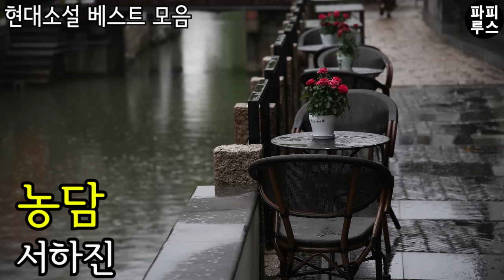오늘도 단편소설 3편 들으면서 꿀 잠 주무세요./소설 읽어주는 남자/파피루스의 책 읽는 하루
00:00:29 농담-서하진
01:09:17 그 여자의 자서전-김인숙
02:15:57 갈매기-이범선